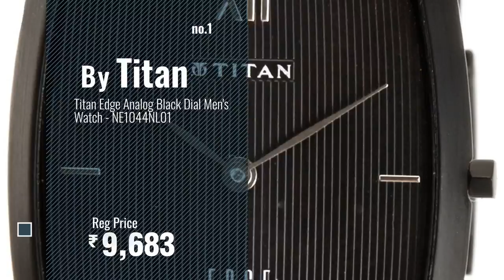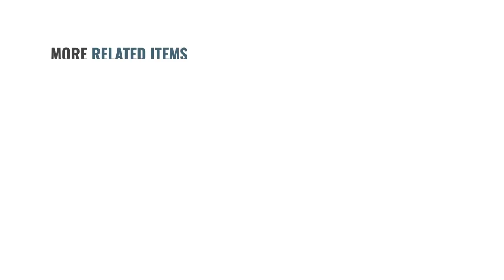Top 10 Titan Edge Watches [2018]: Titan Edge Analog Black Dial Men's Watch - NE1044NL01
Top 10 Titan Edge Watches [2018]: Titan Edge Analog Black Dial Mens Watch - NE1044NL01
For More great titan edge watches Just Click this link.
 घड़ियों

Titan Edge Analog Black Dial Mens Watch - NE1044NL01 Black Dial Mens Watch NE1044NL01

Titan Edge Unisex Watch -  1044SL01 Watch  1044SL01

Titan Karishma Analog Black Dial Mens Watch - NE9151SM02A Analog Black Dial Mens Watch NE9151SM02A

Titan Edge Analog Black Dial Mens Watch - NE1043NL01 Black Dial Mens Watch NE1043NL01

Titan Neo Analog Silver Dial Mens Watch-1734SL01 Silver Dial Mens Watch 1734SL01

Titan Neo Analog Blue Dial Mens Watch-1585SM05 Blue Dial Mens Watch 1585SM05

Titan Ceramic Analog Black Dial Mens Watch - 90014KC01J Analog Black Dial Mens Watch 90014KC01J

Titan Edge Analog Silver Dial Mens Watch - NC1043SL01 Silver Dial Mens Watch NC1043SL01

Titan Edge Analog Black Dial Mens Watch - NE1599NL01 Black Dial Mens Watch NE1599NL01

Titan Edge Analog Silver Dial Mens Watch - NE1044SL01 Silver Dial Mens Watch NE1044SL01

Try also